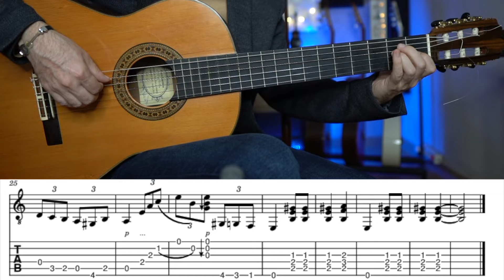¡ZAMBRA! - GUITARRA FLAMENCA | LA ZAMBRA EN GUITARRA FLAMENCA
SI QUIERES IR MÁS ALLÁ Y PODER ACOMPAÑAR CANCIONES Y PALOS DEL FLAMENCO Y VER TODOS MIS VIDEOS ORDENADOS pincha aquí!!

SÍGUEME!!